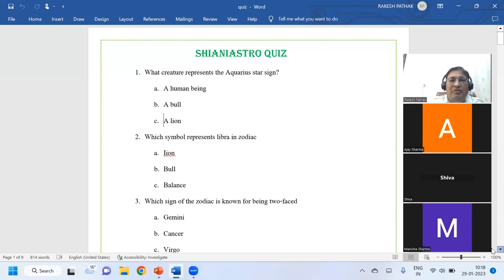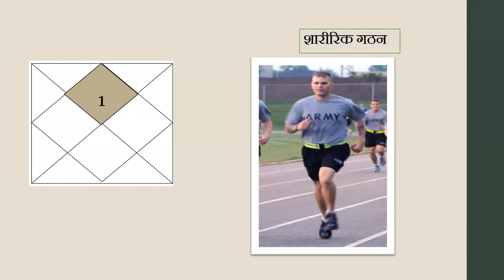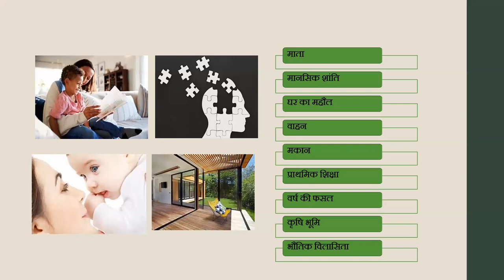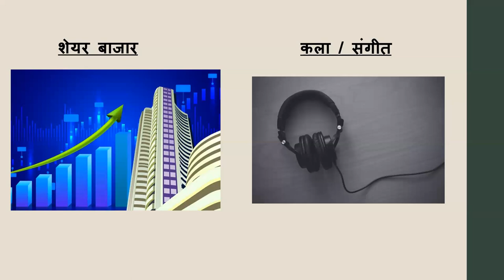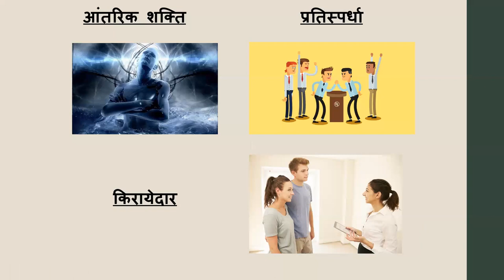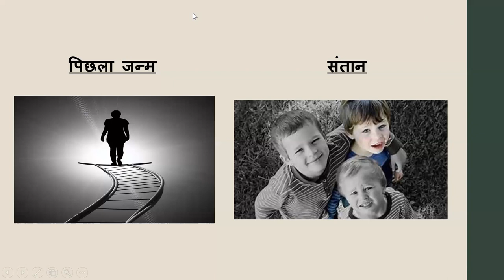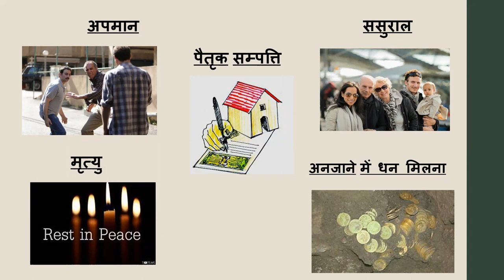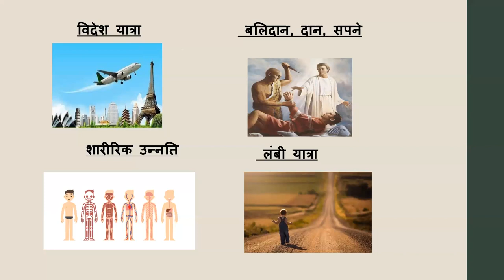कुंडली के प्रत्येक भाव से क्या देखें || ADVANCE ASTROLOGY BATCH 2023